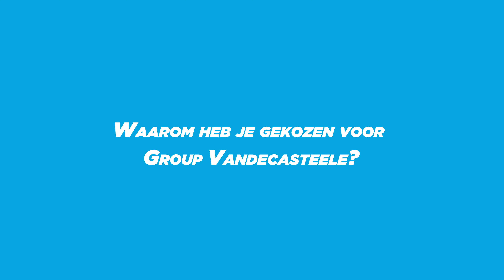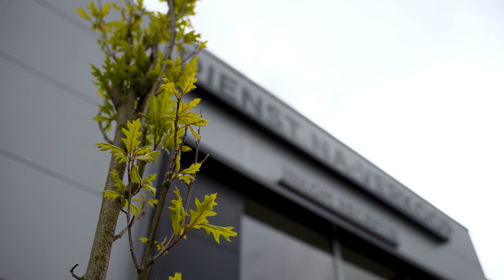Op de koffie met Christophe Haddad, onze Eco ambassador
Wie is Christophe Haddad?
Waarom is hij de Eco ambassador van Group Vandecasteele?
Volg hem wekelijks wanneer hij een van de prachtige ecologische wagens test van Peugeot, Citroën en DS. Maar eerst stelt hij zich graag even voor!